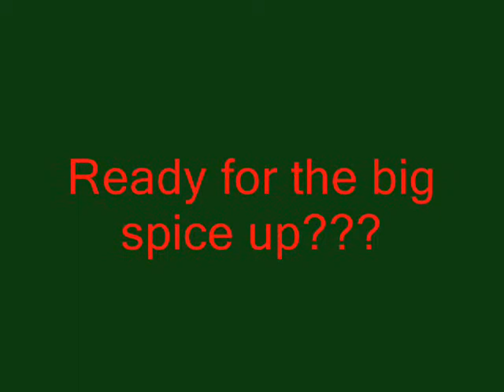Wednesday Wednesday Wednesday PUFFERFISH RALLY